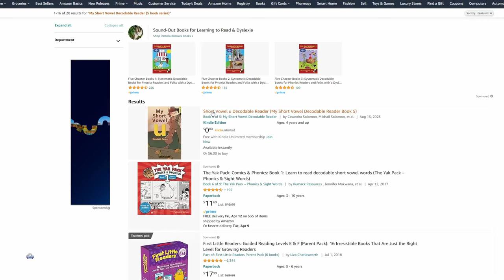7 R Blends ( br, cr, dr, fr, gr, pr, tr)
7 R Blends ( br, cr, dr, fr, gr, pr, tr)